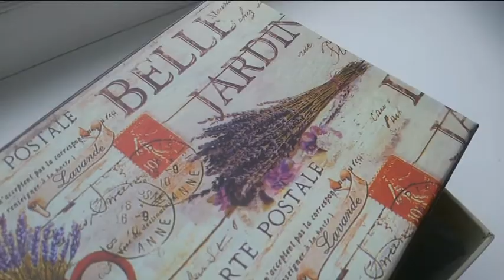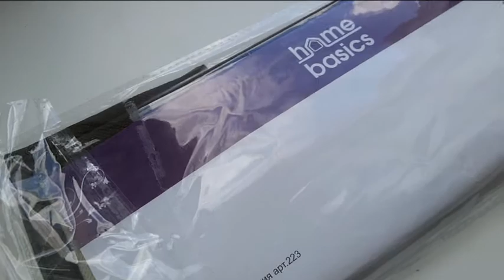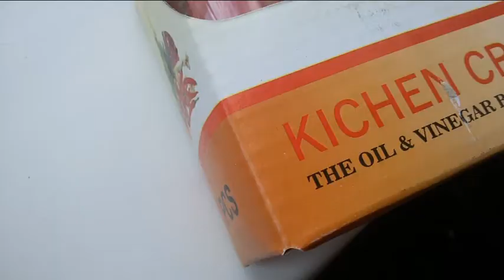Покупки в магазине "Заодно". Организация и хранение